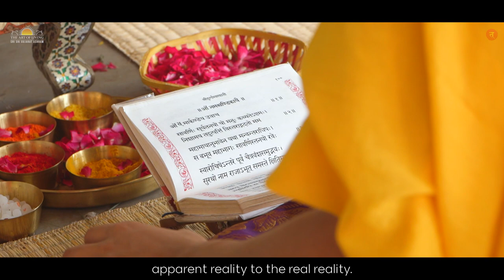Navratri Celebration 2021 | Gujarat Ashram | Experience the Divinity 😇| Tattvamasi